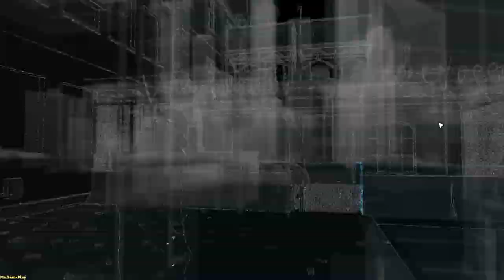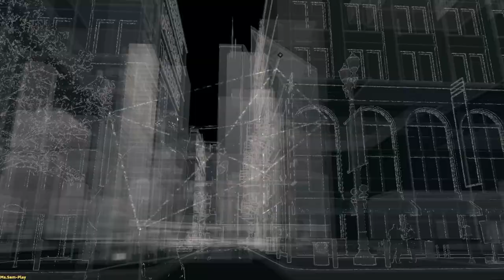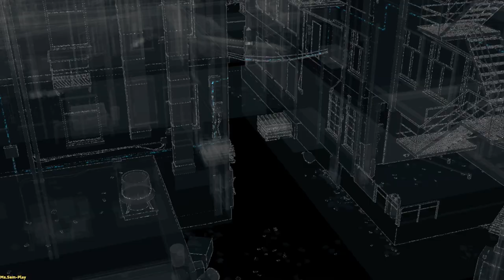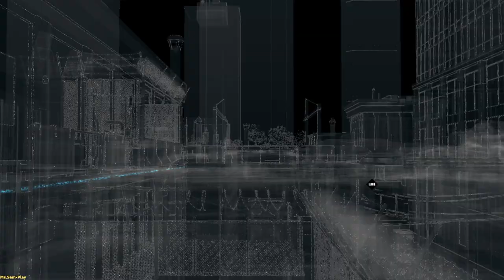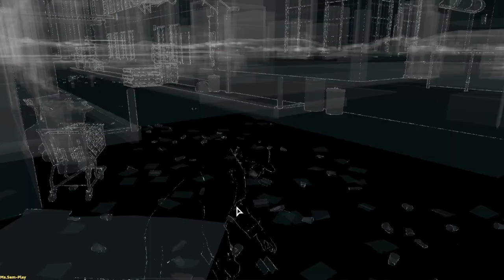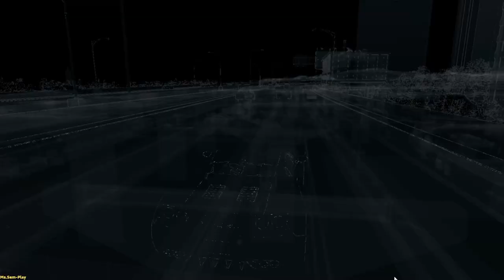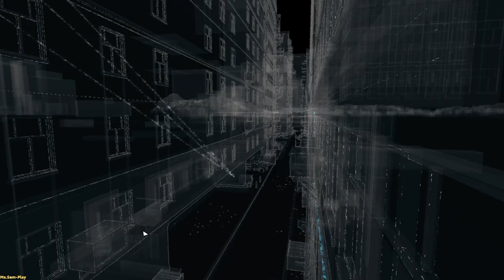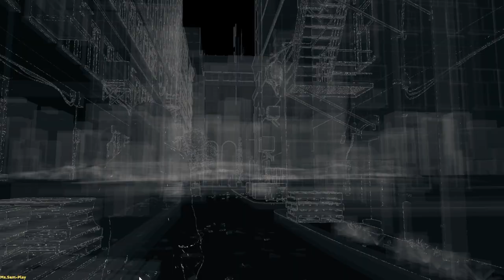WatchDogs ➤ Annoying fly(Назойливая муха) №4